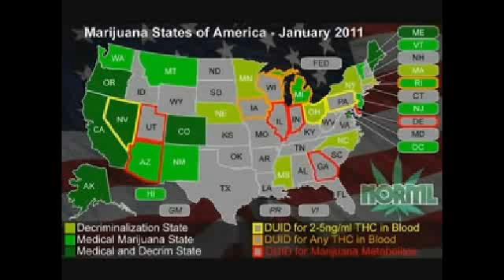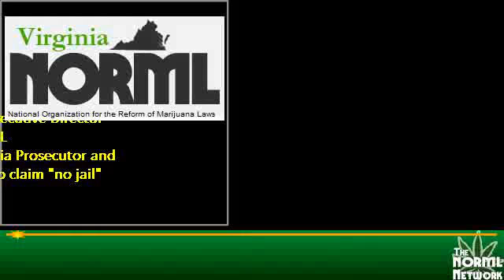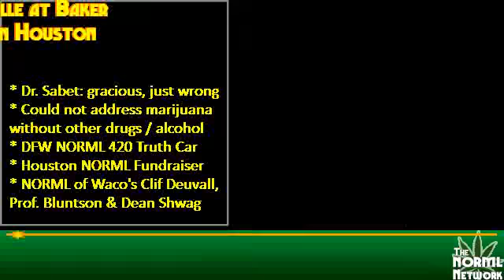NORML SHOW LIVE #871 - It's a Building Where They Kick Out Sick People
Virginia NORML Exec. Dir. Ed McCann refutes politicians claiming zero tokers in jail for simple possession; Todd Armstrong's Toker Topic: Rearing; Russ Belville vs. Kevin Sabet on Marijuana Legalization; music by Synaptic Soul.